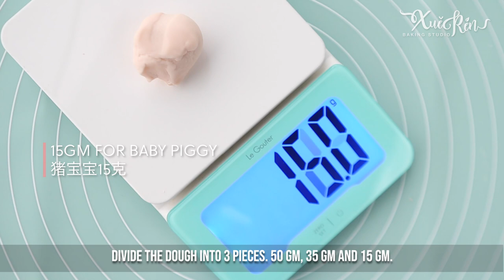Basic Tips for Perfect Steamed Buns | 光滑美肌馒头的基本条件 | Piggy Family | 粉嫩小猪一家亲 (CC | 中英字幕)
Basic Tips for Perfect Steamed Buns | 光滑美肌馒头的基本条件 | Piggy Family | 粉嫩小猪一家

❤️MANTOULICIOUS PRE-RECORDED ONLINE CLASS 线上课程❤️

1️⃣6+6 Chinese Zodiac Steamed Bun ｜6+6生肖造型馒头线上课程

3️⃣ 立体招财猫贺年造型馒头线上课程

📍 BASIC DOUGH RECIPE | 基本面团食谱

75-90g Full Cream Milk（全脂鲜奶）
1/4tsp Instant Yeast（即溶酵母）
1TBSP Sugar（细砂糖）
150g Medium Protein Flour（中筋面粉）
1tsp Corn Oil（玉米油）

📍BASIC STEPS:
🔘 Place the cold milk followed by the yeast, sugar, flour and butter in the bowl of a mixer fitted with a dough hook. (将牛奶, 然后将酵母, 糖, 面粉和玉米油放入装有勾搅拌缸中。)

🔘 Continue to mix at medium speed for 10–12 minutes, until the dough is smooth and has a fine texture. （以中速搅拌大概12 -15分钟，直到面团光滑且质地细腻。）

🔘 Weigh and divide the dough into the required portions. Knead each portion
of dough 2–3 times by rolling it on your worktop, then pressing it together. （称重并将面团分成所需的分量。 在工作台上确实的把面团的每一部分揉均匀，同样的手法按压 2-3 次，然后将其收压在一起。）

🔘 Knead the dough further by flattening it on your worktop.
Tuck the edge into the middle, then press with your palm. Continue this tuck and press motion until a ball is formed. （确实的搓揉面团， 直到面团组织细致光滑。 将边缘往中间折，形成球状。）

🔘 Take the portion of dough to be coloured and flatten it slightly.
Add the desired food colouring and knead until the colour is even. （取所需要的面团，加入所需要色粉，搓揉直到颜色均匀。）

🔘 Modelling steps as instructed in the video. （参考视频的整型手法。）

🔘 After completed the modelling steps, set it aside for proofing. （完成整型后，放置一旁发酵）

🔘 When the dough is approaching its optimum proofing time,
prepare the steamer and bring the water to a boil. （当面团接近发酵完全，把蒸锅的水烧开。）

🔘 Steam over medium heat for 9–12 minutes, or until fully cooked. （中火蒸9-12分钟火至熟。）

🔘 Remove the buns and serve immediately or place on a wire rack to cool before storing. （把馒头/包子拿出来放凉架，收藏或趁热食用。）

❤️My Book~ Mantoulicious: Creative & Yummy Chinese Steamed Buns
This steamed buns cookbook is available in major book store near you~
我的造型馒头食谱书,可以在各大书局购买哦！

📕 Amazon.com
📙 Kinokuniya Bookstore
📒 Popular Bookstore
📗 Book Depository
📘 Books.google.com
📓 MPH Bookstore
📕 BookTopia
📙 eBay